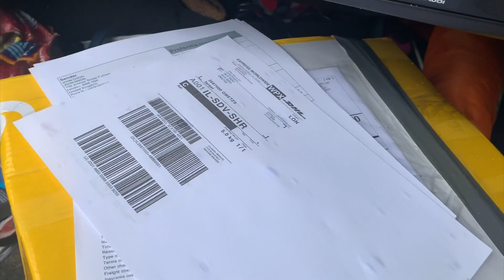Gay Weekly Vlog - Gay Bitches, week life of couple in London, gym, keto, vizsla, dogs, naked men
Week 41
My gay boyfriend and never ceases to amaze me. We are constantly arguing about me getting him up in the morning and being productive throughout the day. It's worse than being married.

In any case, I still love him and can put up with his shit.

In this weeks episode you will get to see plenty of the gym and an update of my keto diet. My dogs are still a little lame this week however I have modified my bicycle to attach a trolley on the bike and take them to the park.

Jack the Vizsal gets a new backpack which she certainly does not like and Belle the Collie starts her new medication